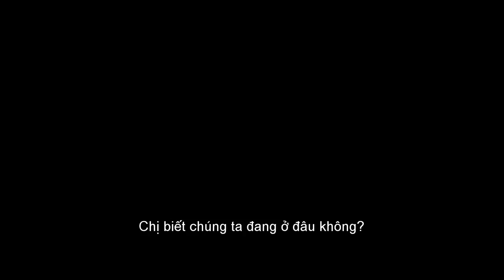Cô Gái Trong Lưới Nhện Ảo I Teaser Trailer I KC 09 11 2018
Được chuyển thể từ loạt tiểu thuyết trinh thám bán chạy nhất của Thuỵ Điển, sê-ri phim The Girl with the Dragon Tattoo từng được yêu thích trên màn ảnh rộng